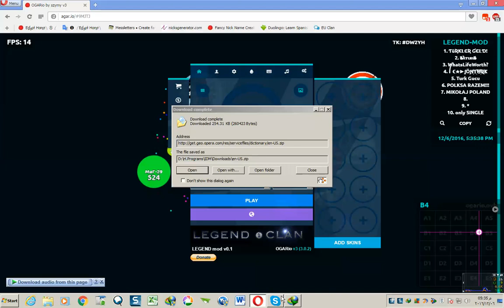Spectating Agario june 2016| اجاريو 2016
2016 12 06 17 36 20
تسجيل مصور لاجاريو 2016